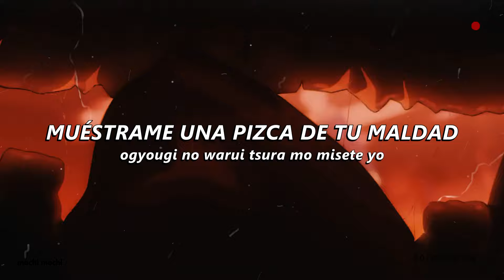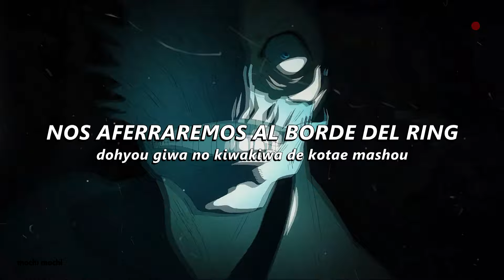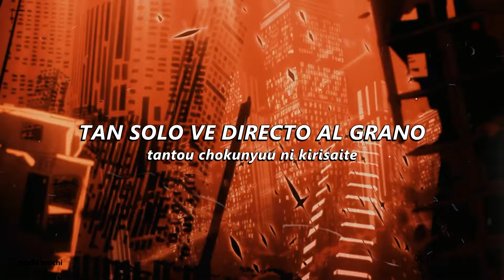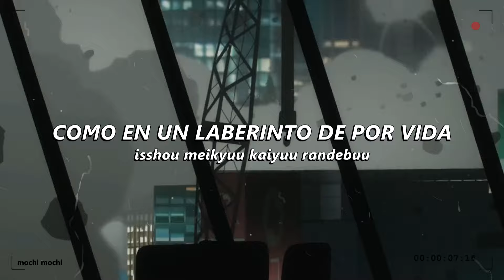SPECIALZ OP.4 | Jujutsu Kaisen | Subtitulado Al Español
☼ Jujutsu Kaisen ☼

Yuuji Itadori es un estudiante de instituto con unas habilidades físicas excepcionales. Todos los días, como rutina, va al hospital a visitar a su abuelo enfermo y decide apuntarse al club de ocultismo del instituto para no dar un palo al agua… Sin embargo, un buen día el sello del talismán que se hallaba escondido en su instituto se rompe, y comienzan a aparecer unos monstruos. Ante este giro de los acontecimientos, Itadori decide adentrarse en el instituto para salvar a sus compañeros. ¿Qué le deparará el destino?
[Siempre apoyar al autor]
Anime: Jujutsu Kaisen
Artista:  King Gnu
Canción: SPECIALZ